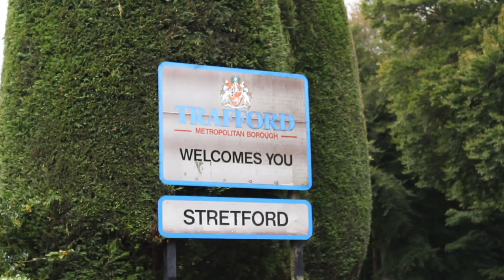Jason Efstathiou's UCA Summer Project